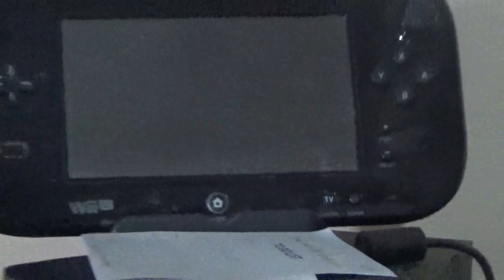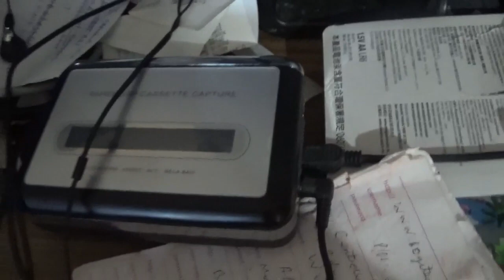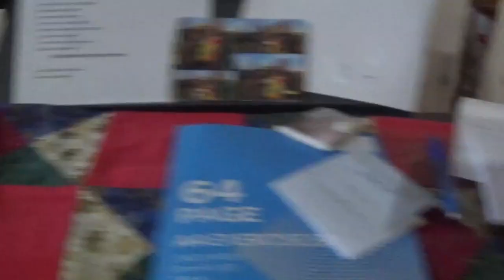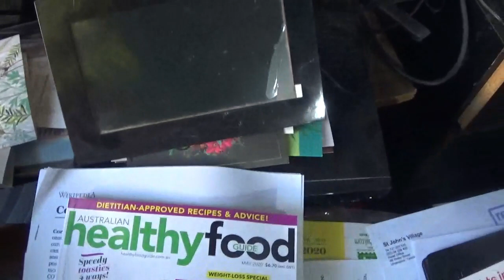I Got Mail. New Computer. Audio Tour. Vlog A606/18.5.20